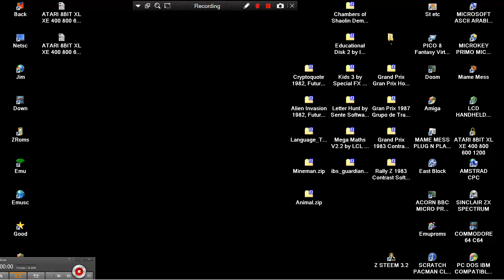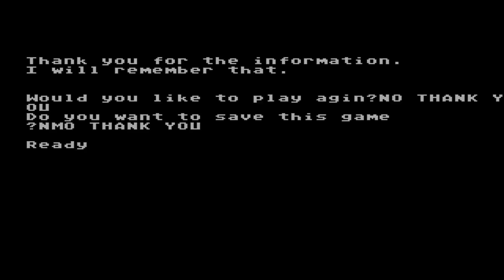ATARI 8BIT XL XE 400 800 600 1200 Animal EDUCATIONAL GAME LOOK ATARIMANIA